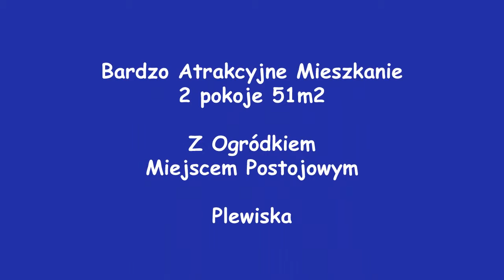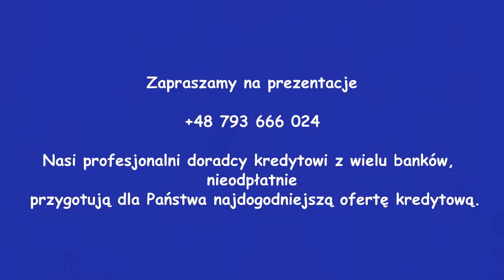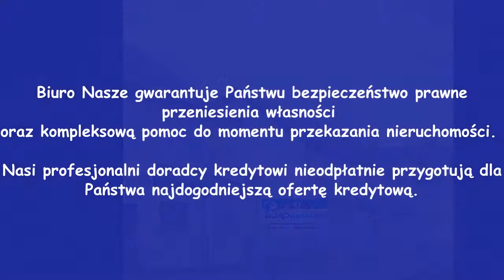Ładne 2-pokojowe Mieszkanie z Ogródkiem Plewiska, EURO-dom.CO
Polecam
Atrakcyjne, Przestronne, Funkcjonalne, Kilkuletnie
Mieszkanie z Tarasem i Wspólnym Ogrodem
-- 51m2 -- 2 niezależne pokoje -- jasna kuchnia -- pomieszczenie gospodarcze (schowek-garderoba -- półki, wieszaki -- ok. 3m2);
Taras z wyjściem na wspólny, ogrodzony teren zieleni,
Do mieszkania przynależy miejsce parkingowe (2-samochody );
„Bezpieczna transakcja tylko z Licencjonowanym Biurem Nieruchomości"

Nasi profesjonalni doradcy kredytowi z wielu banków,  nieodpłatnie przygotują dla Państwa najdogodniejszą ofertę kredytową.

Mieszkanie sprzedawane z wyposażoną w pełni kuchnią (zabudowa)
W dużym pokoju (23m2) przestronna szafa typu komandor
-- lustra dodatkowo, optycznie zwiększają, i tak przestronną już, przestrzeń,
Drugi pokój (ok.12m2 ) -- ustawny, jasny,
Łazienka -- (ok. 5m2 ) -- płytki na podłodze i ścianach, kabina prysznicowa, wc;
Duży przedpokój;
Podłogi -- kuchnia i przedpokój wyłożone terakotą, w pokojach ładne panele;

Ogrzewanie c.o. -- piec gazowy-2-funkcyjny;
Niskie koszty utrzymania czynsz administracyjny -- 86,0zł w tym min. oświetlenie osiedla, pielęgnacja zieleni, odśnieżanie etc;
Opłaty w.g liczników: P,W,G,

Lokalizacja w Plewiskach na  Osiedlu Zielarskim -- pełna infrastruktura „w zasięgu reki":
 sklepy, apteka -- w odległości 200/300m (Biedronka, przychodnia lekarska,), duży plac zabaw,
przedszkola -- obecnie już 4 w Plewiskach, szkoła podstawowa, Centrum Handlowe „Rynek" ( tu min. sklep Piotr i Paweł, Banki, Piekarnia, Pizzeria, Pierogarnia, sklepy odzieżowe, Biuro Podróży)
Dzięki takiemu zagospodarowaniu miejscowości - Plewiskach staje się, od kilku lat, najlepiej usytuowaną i wyposażoną pod względem infrastruktury podpoznańską „metropolią" ,
Już w niedługim czasie zmodernizowana ulica Grunwaldzka, Głogowska pozwolą na błyskawiczne połączenie z Poznaniem -- do granic miasta 00km

Serdecznie Zapraszam do szczegółowego zapoznania się z ofertą
- Bardzo Atrakcyjnie mieszkanie z tarasem, ogródkiem gotowe do wprowadzenia
- w znakomitej lokalizacji
zarówno dla rodziny z dzieckiem, czy zapracowanych młodych osób, które znajdą tu po dniu pracy odpoczynek od poznańskiego zgiełku;

"Szczegóły i więcej foto na naszej stronie Dołącz do nas na Facebook, Naszej Klasie, YouTube, G+.

Wszelkie dane dotyczące nieruchomości uzyskano na podstawie oświadczeń zamawiających. Zdjęcia i opisy w tej ofercie objęte są ochroną praw autorskich majątkowych i osobistych, stanowią własność w świetle prawa autorskiego. Wykorzystywanie ich lub rozpowszechnianie bez pisemnej zgody autora, jest naruszeniem praw autorskich i pociąga za sobą odpowiedzialność prawną
Powyższy opis ma charakter informacyjny i nie stanowi oferty w rozumieniu przepisów art. 66§ 1. Kodeksu Cywilnego

Biuro Nasze gwarantuje Państwu bezpieczeństwo prawne przeniesienia własności oraz kompleksową pomoc do momentu przekazania nieruchomości.

Jeżeli na naszych stronach nie ma oferty, która Państwa zainteresuje, prosimy o przesłanie informacji na temat poszukiwanej nieruchomości. W trosce o Państwa czas postaramy się dopasować ją wg podanych kryteriów.

mgr Anna Krawczyńska
Skyp- euro-dom.co10
Licencja  nr 16033
EURO-dom.CO Nieruchomości Poznań
Os. Rzeczypospolitej 1;
61-397 Poznań